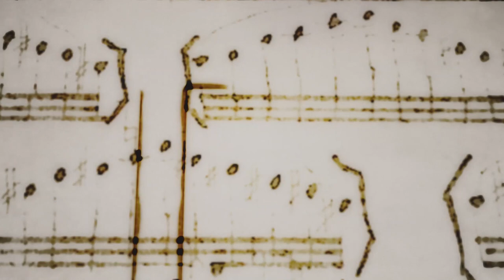Concierto de la Cátedra de Contrabajo - "...algo grave está sucediendo"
Concierto de la Cátedra de Contrabajo de la EUM.

Auditorio de la Facultad de Artes, 28 de agosto de 2019.
Montevideo, Uruguay.

Carlos Weiske en concierto en homenaje a Diego Legrand. Con la participación de la pianista Mariana Airaudo y los estudiantes de contrabajo de la EUM: Antonio Peirano y Melisa Zang.

Programa
- J.S. Bach: Sonata N°1 para contrabajo y piano, Weiske - Airaudo

adagio, allegro (ma non tanto), andante y allegro moderato

- Max Bruck: Kol Nidrei para contrabajo y piano. Weiske-Airaudo

- Diego Legrand: Monólogo para contrabajo solo (dedicada a C. Weiske)

- Weiske Electroacústico: obra descriptiva, donde coinciden sonidos de ambiente y electrónicos secuenciados junto a la interpretación de tres contrabajos: Melisa Zang y Antonio Peirano, estudiantes de la EUM y el Prof. Carlos Weiske.

Organiza: Cátedra de Contrabajo de la EUM